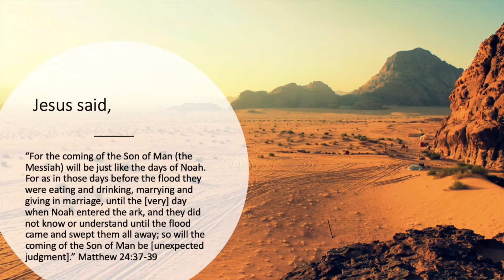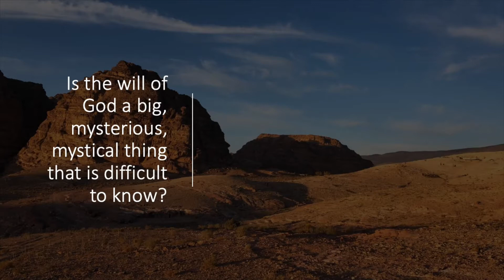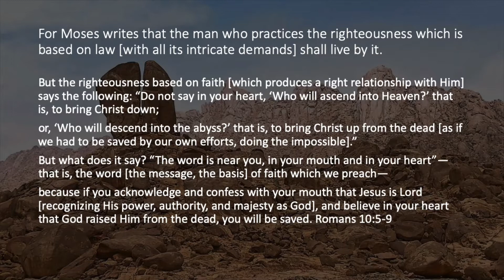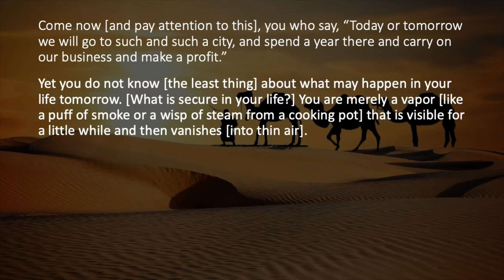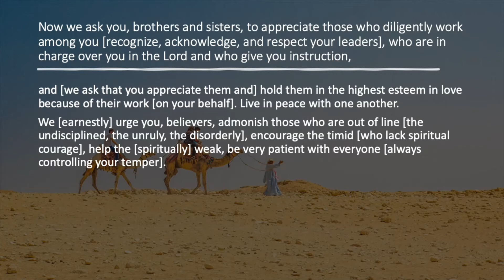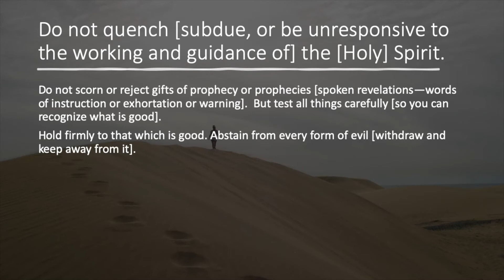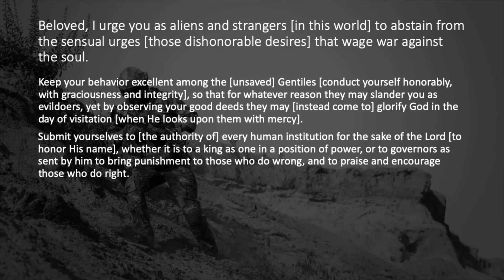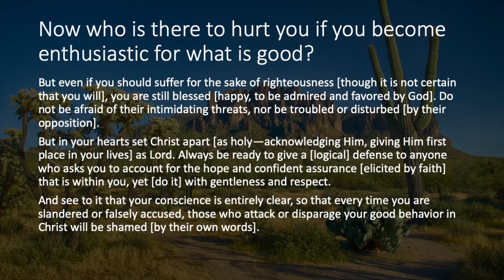Finding God's Will in the Desert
Prophetic dream and message about God's will.  Most do not know God's will for their lives, although it is not some mysterious thing that is difficult to understand.